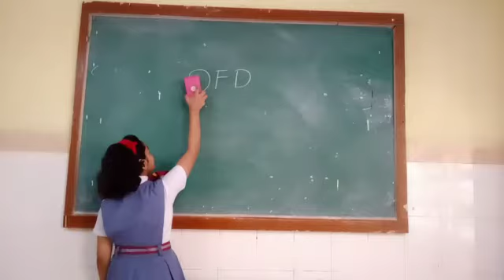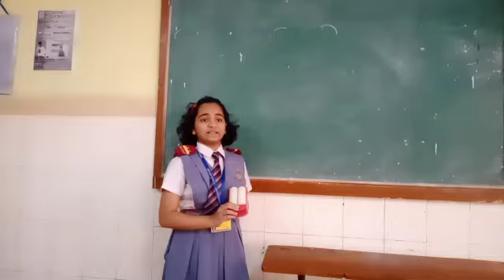DFD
Dust free duster